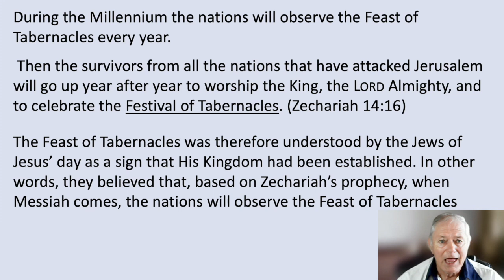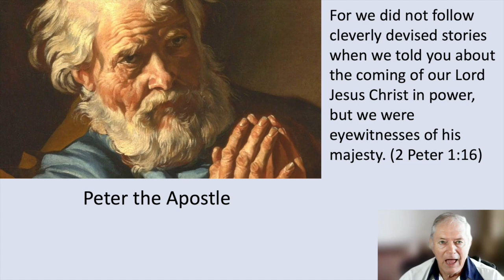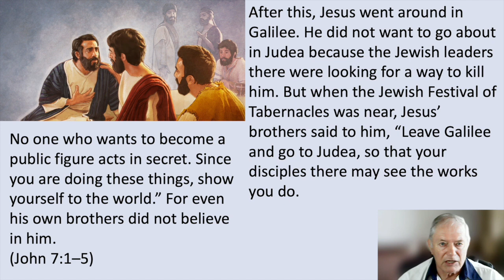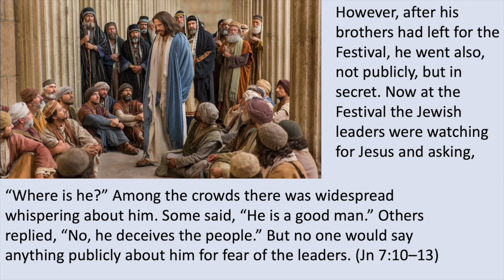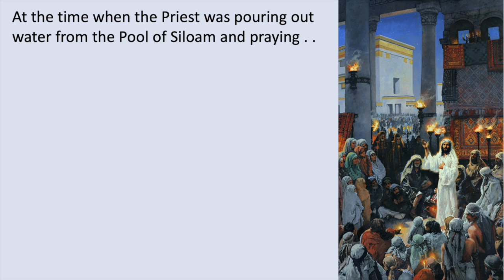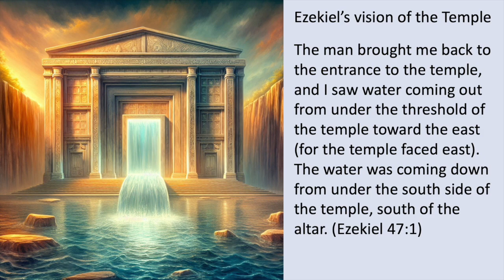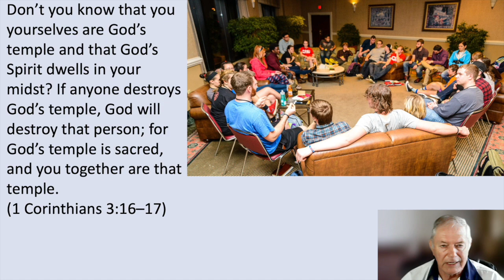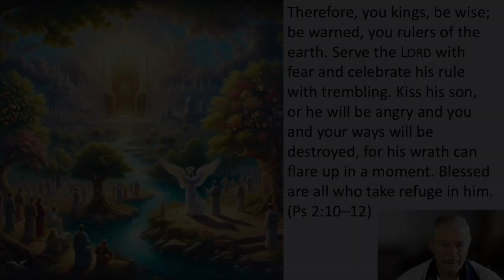The Feast of Tabernacles = Part 20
Jesus often spoke in ways that challenge our modern Western mindset, urging His listeners to truly hear and reflect on His words. In this episode, we dive into the subtle but profound significance that Jesus places on the Feast of Tabernacles and its powerful connections to the Baptism of the Holy Spirit for today and the great revelation of Jesus as King, in His Millennial Reign on earth.  Join me as we ponder the meaning behind His words and actions and learn to listen with ears attuned to His truth.